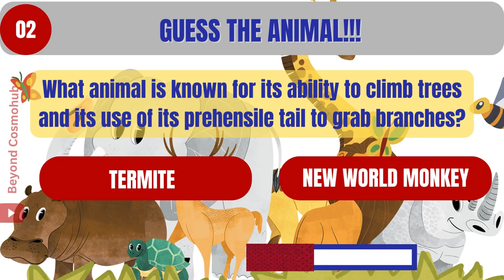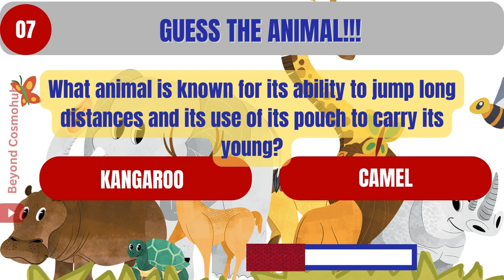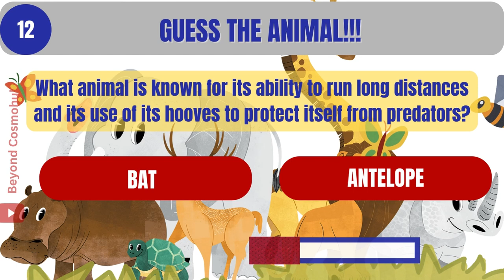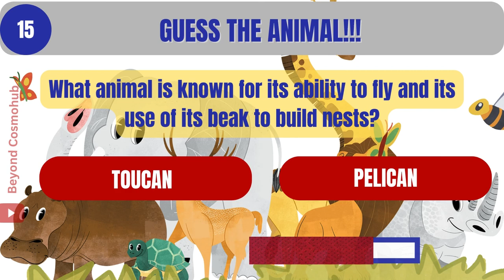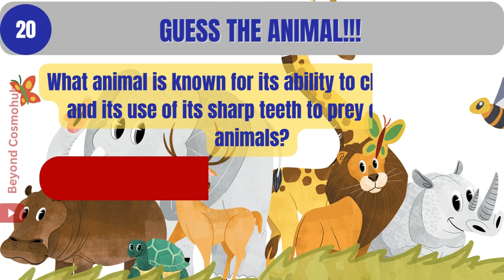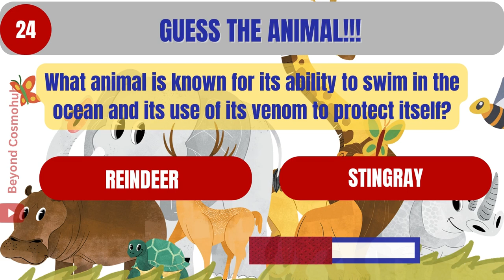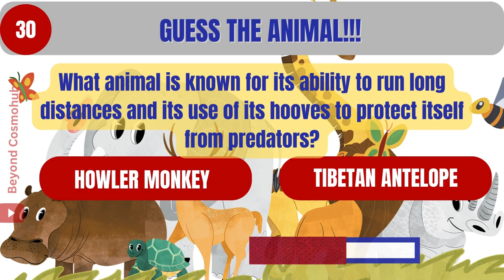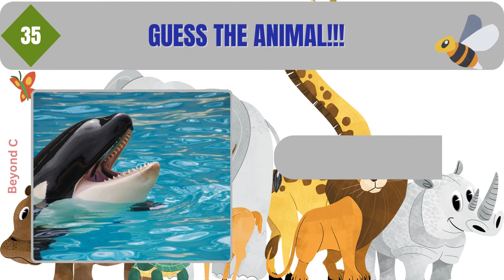"🐾 Uncover Jaw-Dropping Animal Wonders-04! Unbelievable Animal Facts Revealed! 🤯"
"Dive into the fascinating world of animals with our mind-blowing collection of Unbelievable Animal Facts! From the depths of the ocean to the heights of the sky, discover the most incredible and surprising traits that make the animal kingdom truly extraordinary. 🦁🐘🦑 Join us on this wild adventure and prepare to be amazed! AnimalFacts WildlifeWonders UnbelievableFacts quiz guesstheanimal BEyondcosmohub trivia triviachallenge "